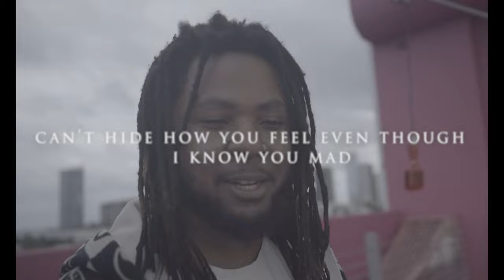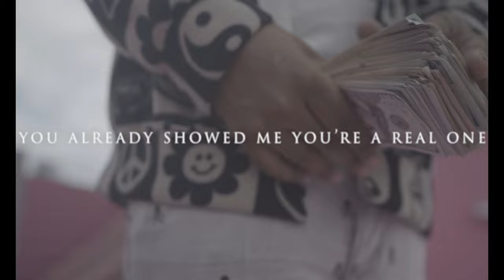In it for me - Johhny G (Visualizer)